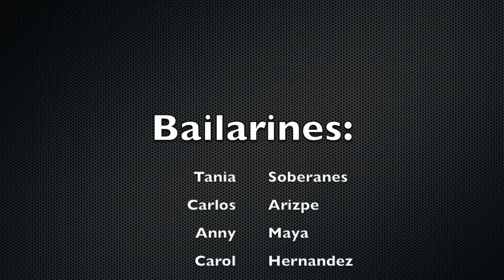THE BACKSTAGE STUDIO | André Maya | Are You That Somebody | CLASS FOOTAGE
Clase de HIP-HOP con el maestro ANDRÉ MAYA:

INTERMEDIOS:
-Martes y Jueves 6:00-7:00 pm.
-Sábado 12:00-13:00 pm

AVANZADOS:
-Martes y Jueves 7:00-8:00 pm.
-Sábado 13:00-14:00 pm.

Que esperas para vivir la experiencia TBS, traemos para ti a los mejores talentos para entrenar TU talento.